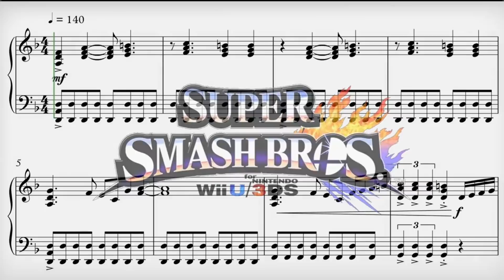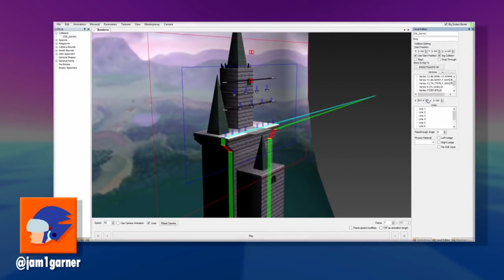Youtube Smash 4 Rewind 2017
~Stay Gassy

►Music
Super Smash Bros 4 piano + sheet music - Intermediate

►Outro Music
Future BassSubtact - Indigo